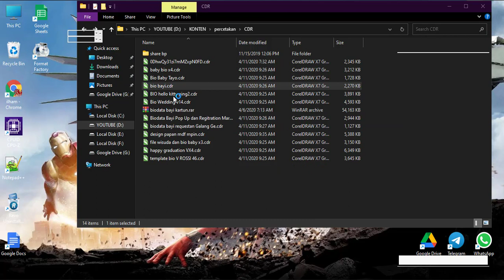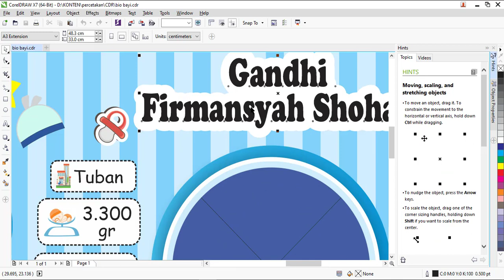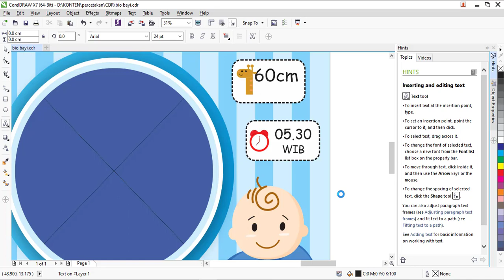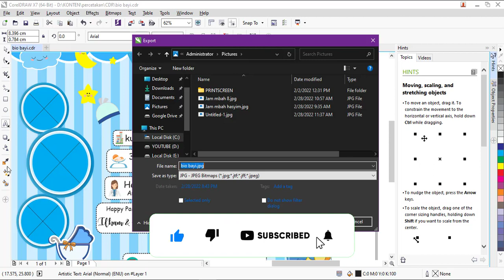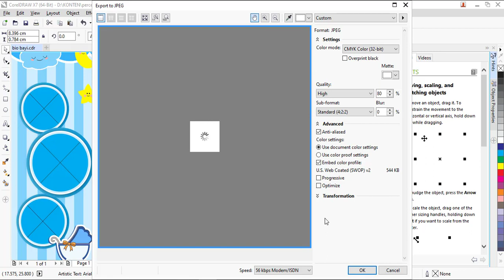Desain Bio Bayi Laki Laki Lucu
bio bayi / desain bio bayi lucu gratis
format cdr . corel draw.